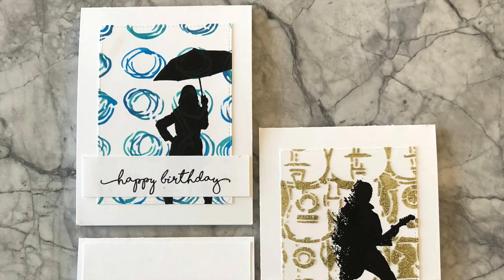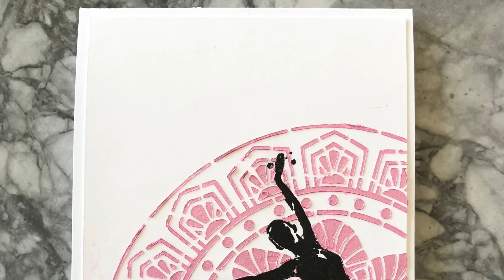3 Ways to Clean and Simple Stencilling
• Guitars Small Stencil | Daniella Woolf | StencilGirl Products

• Visible Image - Sparkle in the Rain - Clear Polymer Stamp Set

• 3M Scotch ROLL WHITE MASKING TAPE Post-It Adhesive 2650-W

• Tim Holtz Distress Oxide Ink Pad FADED JEANS Ranger TDO55945

• Tim Holtz Distress Oxide Ink Pad BROKEN CHINA Ranger TDO55846

• Tim Holtz Distress Oxide Ink Pad SALTY OCEAN Ranger TDO56171

• Tim Holtz Distress Oxide Ink Pad PEACOCK FEATHERS Ranger TDO56102

• Tim Holtz Tonic Craft SCISSORS Micro Serrated Non Stick 817

• My Favorite Things INSIDE AND OUT STITCHED RECTANGLE Stax Die-Namics MFT847

All of these products are my personal crafting supplies and the idea is my own creation unless otherwise stated. I was not asked to feature any of these products for this video. I am affiliated with Simon Says Stamp, Catherine Pooler Designs, Gina K Designs, My Favorite Things, So Suzy Stamps and Concord and 9th which means that I make a small commission when you shop through the links at no cost to you.